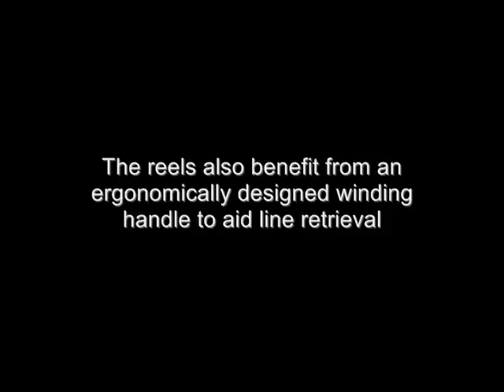The New Loop Multi Fly Reels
Loop Tackle Design has always been known for designing the highest quality fly reels on the market. So when we set out to create a series of diecast reels, we knew they had to be built to the same standards as our other great reels.

In other words, they needed to be completely waterproof and offer the same Power Matrix Drag System that is incorporated in our other machined reels. The inter-workings of the new Multi Reels are of the highest standards, and when our first prototypes started arriving, we knew we had accomplished our goal. The Loop Multi Fly Reels will last a life time, and will be offered in a price range that will allow anglers of all walks of life to own a fly reel that we feel proud enough to put the Loop name on.